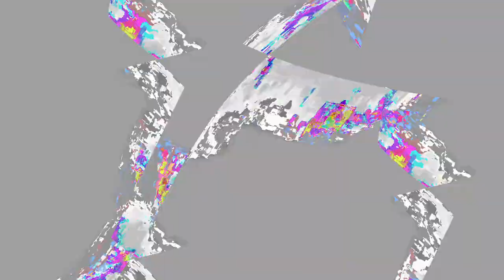[EPILEPSY WARNING] Movie 24 01 06 02h19m19s